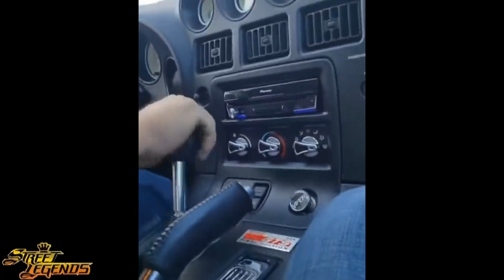Street Drifting Fails Wins 2020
Street Legends has like drifting Fails , street racers, Street Drift and illegal drift videos.
Street Legends : Compilation all best drift , street drift , street racers , car crash , burnouts , supercar fails , idiot drivers , police chase , cops and more crazy car videos.